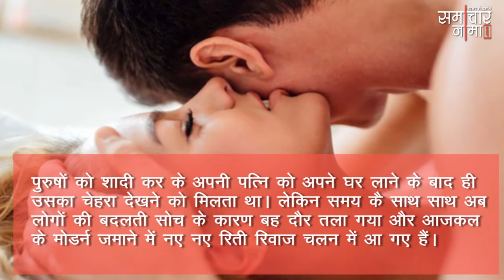जानिए क्यों लडके विवाह से पहले बनाना चाहते है सेक्स संबंध